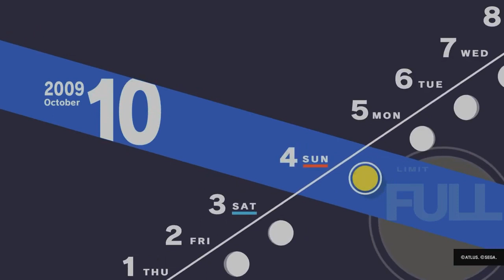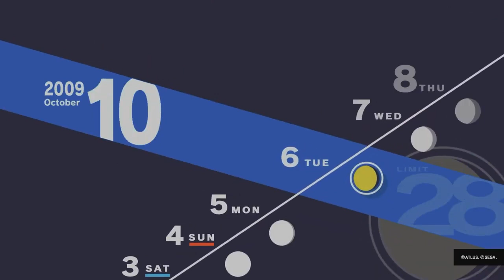PS5 - Persona 3 Reload - Complete Platinum Guide and Walkthrough Part 052: Twist of Fate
Trophies : 1

35/49 - Twist of Fate

Covers 10/4 to 10/7